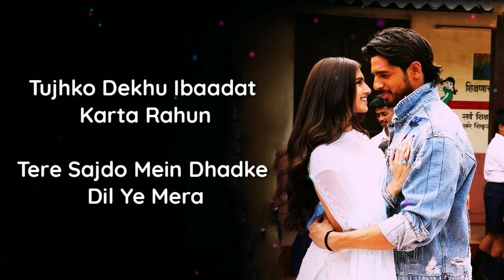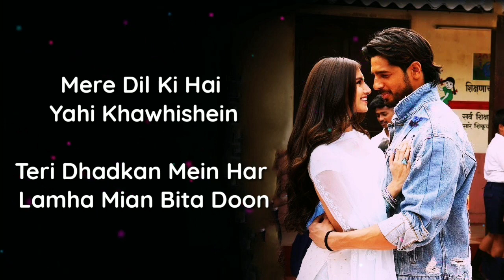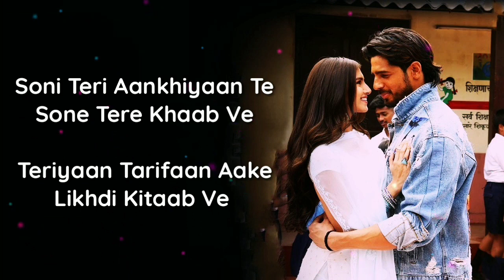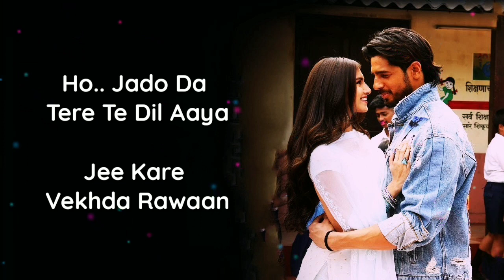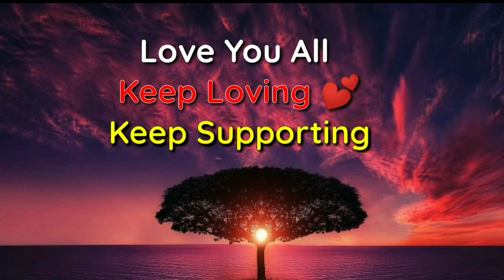( LYRICS ): KINNA SONA | MARJAAVAAN | JUBIN NAUTIYAL , DHVANI BHANUSHALI | MEET BROS | KUMAAR